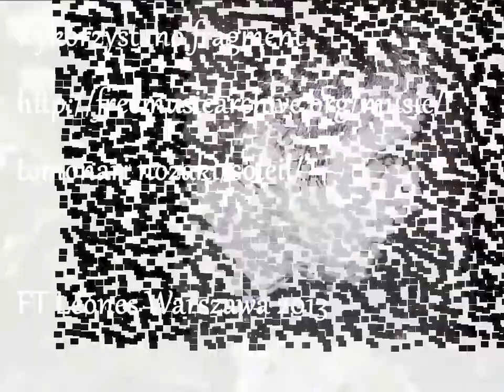Muriel Kordowicz czyta swój wiersz "Ulotność"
MURIEL KORDOWICZ czytała swój wiersz "Ulotność". Czerwiec 2013.
Muriel Kordowicz - tłumaczka z języka serbskiego, chorwackiego
 i tzw. mikrojęzyków bałkańskich  - czarnogórskiego i bośniackiego.
Poetka.